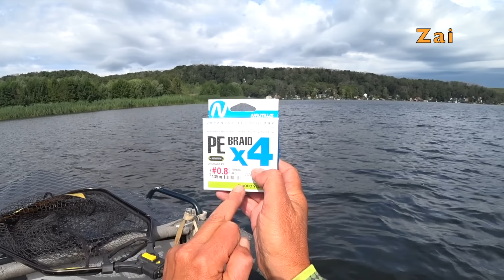Принцип ЛОВЛИ котлового ОКУНЯ из под чаек.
Темповая ловля окуня на спиннинг. Нельзя терять ни минуты.
Спиннинг - NAUTILUS EGITAKA до 25 грамм.
Катушка - NAUTILUS XEPTOR 3000S
Шнур - Nautilus Pro Braid X4